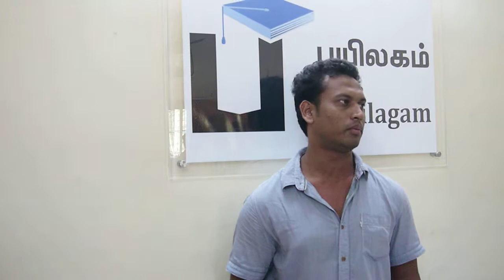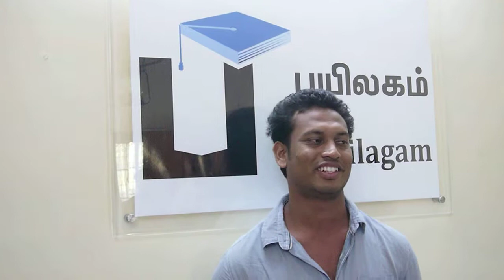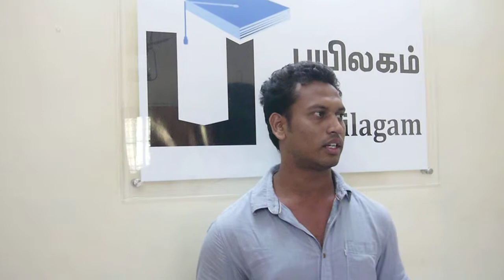Arunkumar Pradhan (Yalamanchili & HCL) - Payilagam Placement - Software Testing Training in Chennai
Our Software Testing Trainee Mr. Arunkumar Pradhan got placed in Yalamanchili and HCL.  Here with, he shares his experience with our Software Testing Training.